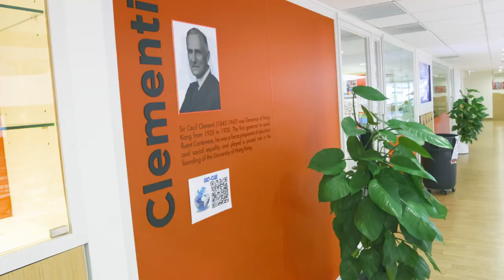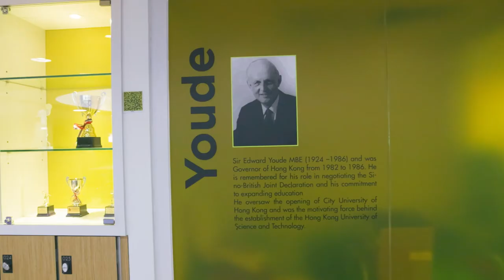Transition to Senior School